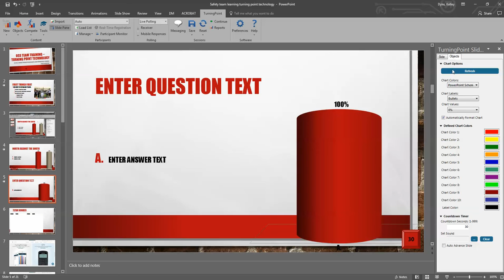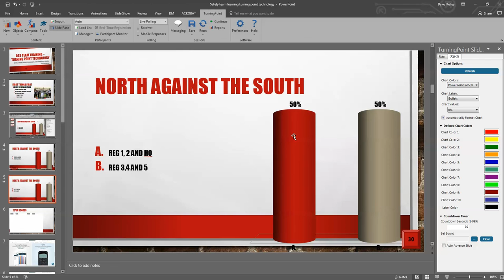team assign for OSS